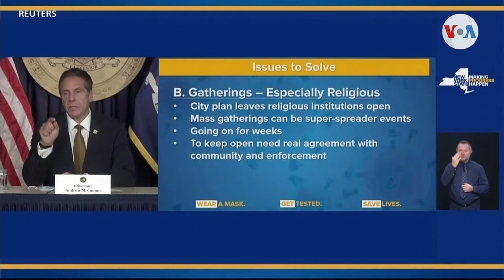EUA registra un aumento en los casos de covid-19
Después de varios meses en los que se logró controlar el nivel de propagación del coronavirus en gran parte de Estados Unidos, el número de nuevos contagios ha aumentado en más de 30 estados, incluido Nueva York. Celia Mendoza tiene los detalles desde la Gran Manzana.

¡Visítenos!